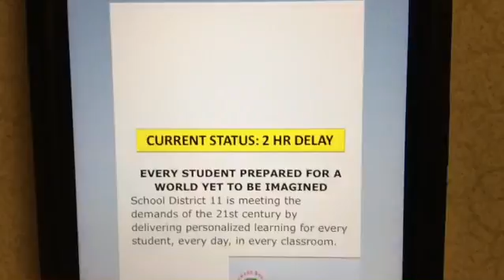SNOW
Little Skit.